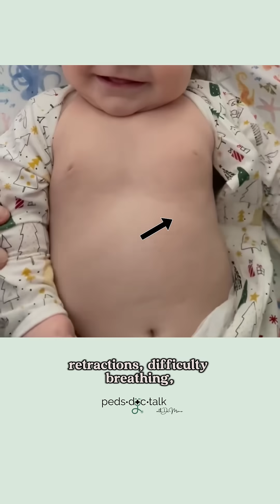RSV in Babies and Toddlers: Signs, Risks, and Facts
RSV isn’t “just a cold.” While it can be mild in some kids, it’s a leading cause of serious breathing problems in babies and toddlers sending up to 80,000 children under 5 to the hospital each year in the U.S.

In this video, I bust three common RSV myths:
🚫 RSV vs. bronchiolitis—they’re not the same thing
⚠️ Why symptoms often get worse around days 3–4
😷 Why even mild cases need careful monitoring

Knowing the facts can help you spot warning signs early and protect your child this RSV season. For a full breakdown on RSV symptoms, prevention, treatment, and when to seek care, watch my in-depth video on @pedsdoctalk